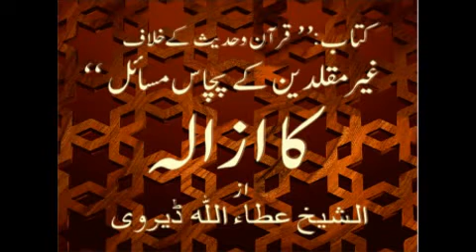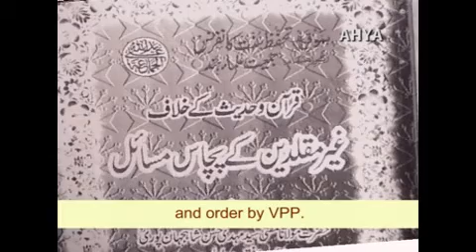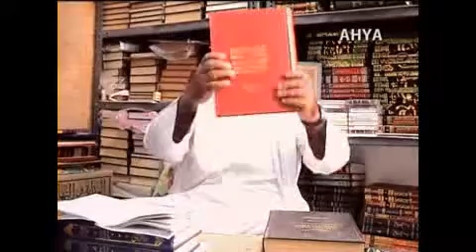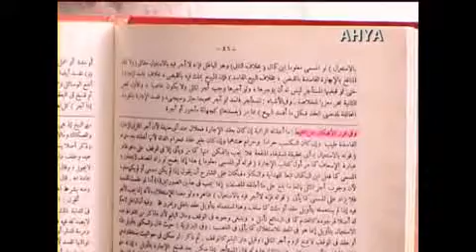Answer to 50 Questions posed by Muqalideen - 1/31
Answer to 50 Questions posed by Muqalideen - 1/31 (urdu)
Muqalideen key 50 sawalon key jawabaat
مقلدین کے 50 سوالوں کے جوابات
اس ویڈیو میں قرآن وحدیث کی روشنی میں مقلدین کے پچاس سوالوں کے مفصل جواب دیئے گئے ھیں۔
One Muqalid of Deoband Wrote a book and asked 50 questions from Ahlul Hadeeth

so Shiekh Ataullah Dervi Hafizaullah is answering all the questions with references.